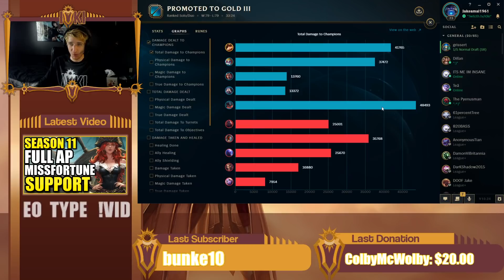THIS is why Teemo is actually the most UNDERRATED SUPPORT in all of SEASON 11! 😈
TEEMO IS 100% (NO LIE) SUPER UNDERRATED AS A SUPPORT IN SEASON 11!  USE THIS VIDEO AS A GUIDE FOR TEEMO SUPPORT IN S11!